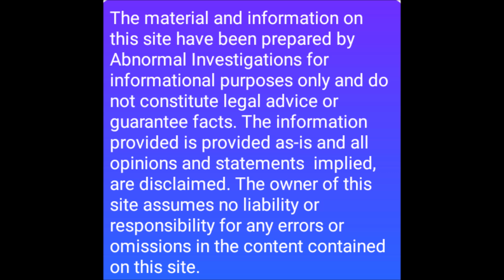Child Grabbed by the head! ( New Mexico )